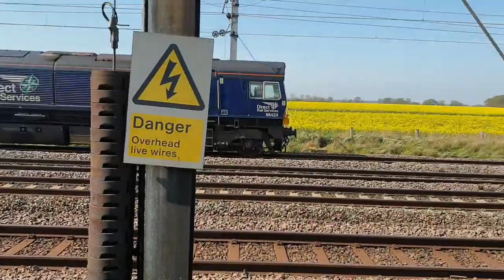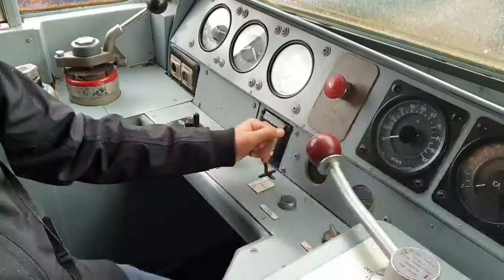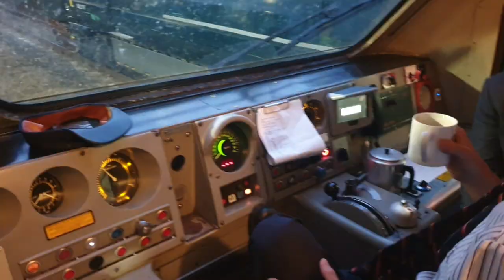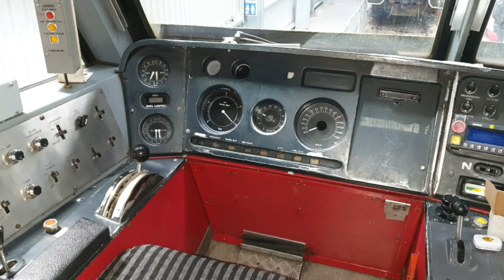The Chiltern Trainspotters Summer Series Trailer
I hope you guys will enjoy what content we have to upload in between now and the 31st  of August